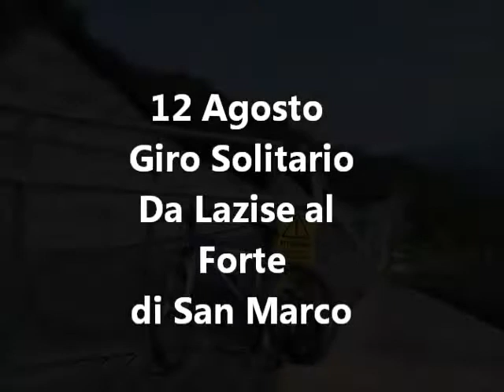Lazise Affi short.flv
Breve filmato sulle ciclabili di Lazise ed Affi girato da farina Gianluca durante un giro in solitario di 46 Km attraversando Cavaion Veronese, Piovezzano e la Rocca di San Marco sul lago di Garda.